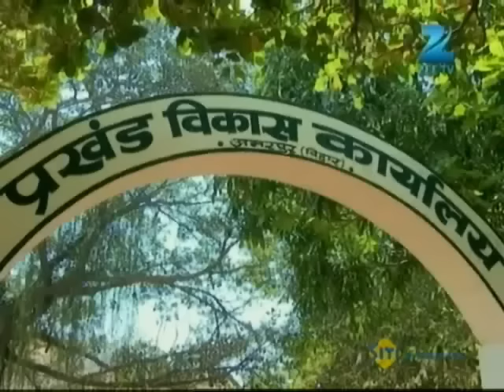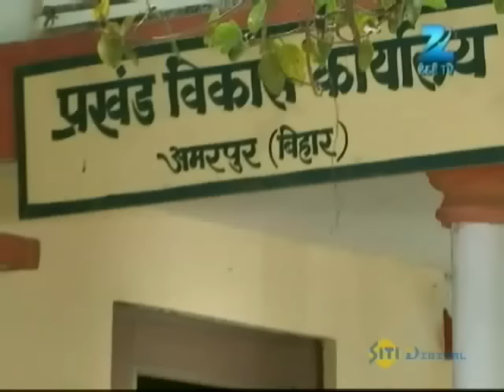Afsar Bitiya | Ep.212 | सच्चाई की हुई जीत: Krishna पे से हटे सारे झूठे इलज़ाम | Full Episode | ZEE TV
Show Name : Afsar Bitiya
Producer/Star Cast : Mitali Nag, Kinshuk Mahajan, Meena Mir, Shahbaz Khan
Episode No : 212